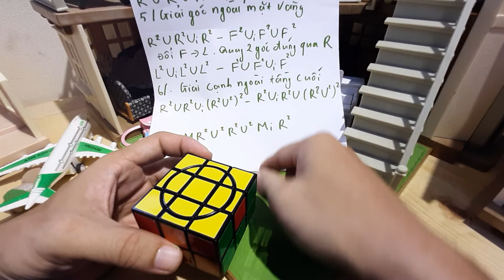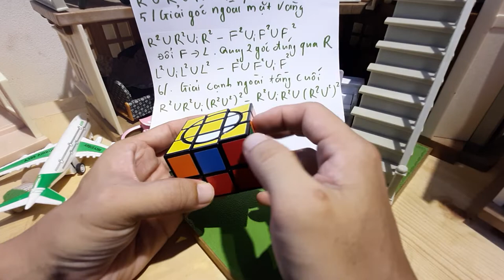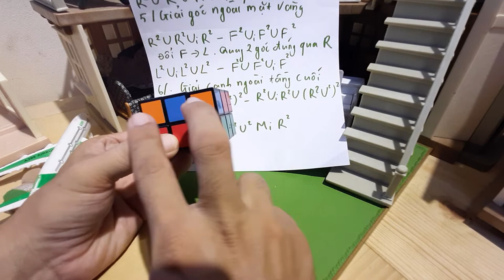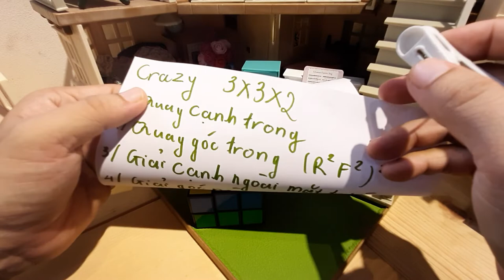Hướng Dẫn Giải Rubik - Crazy 3x3x2 - Tutorial N.68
00:00 Giới thiệu và khảo sát
00:52 Tìm viên góc có chốt
01:52 Đường xoay
03:22 Giới thiệu công thức
10:20 Scramble
10:48 Bước 1, Giải các cạnh trong
11:53 Bước 2, Giải các góc trong (R2 F2)x2
13:34 Bước 3, Giải 4 cạnh ngoài mặt trắng
15:32 Bước 4, Giải 3 góc ngoài mặt trắng
R2 U R2 U R2 U2 R2 hoặc L2 U' L2 U L2 U2 L2
17:57 Bước 5, Giải góc mặt vàng
R2 U R2 U' R2 - F2 U' F2 U F2
Đổi F thành L, quay 2 góc có màu trùng nhau qua mặt phải (R)
L2 U' L U L2 - F2 U F2 U' F2
20:40 Bước 6, Giải cạnh  mặt vàng
R2 U R U' (R2U2)x2 - R2 U' R2 U (R2U2)x2
M R2 U2 R2 U2 M' R2

21:29 Làm lại một trường hợp cho bước 5